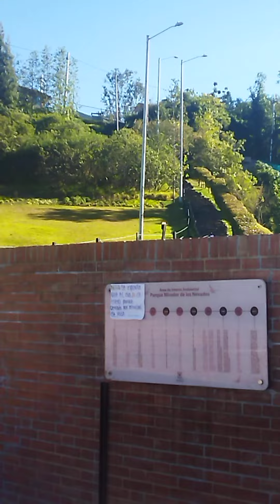Parque Mirador de Los Nevados 2024 Suba Planes Bogotá(2)